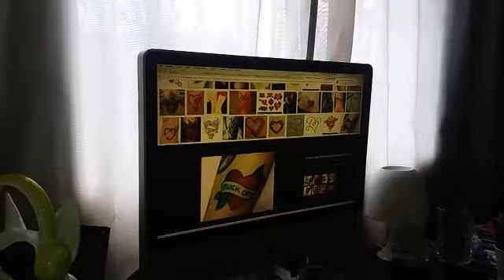M͙i͙n͙h͙a͙ n͙o͙v͙a͙ t͙a͙t͙u͙a͙g͙e͙m͙ m͙ãe͙ R͙i͙t͙a͙ t͙e͙ a͙m͙o͙ v͙o͙v͙ó 🙏👈